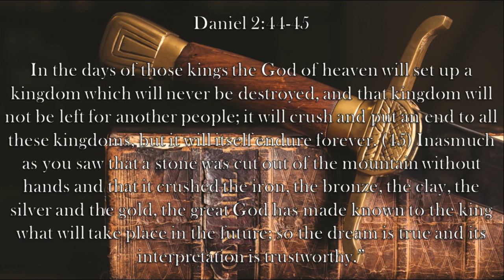Chaplain's Report- The Coming Kingdom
Daniel interprets the King's dream and reveals it is a prophesy of four kingdoms in the future.  We find the final kingdom described in Daniel 2:44-45 is very different from the previous ones.